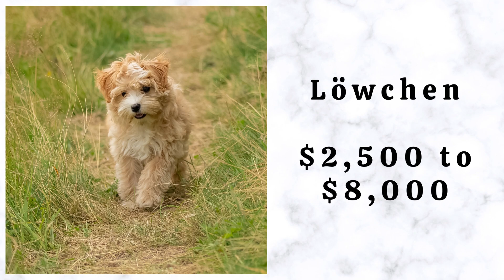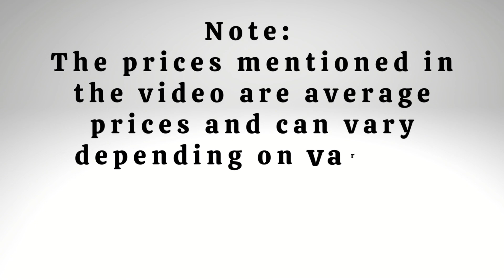Most Expensive Dog Breeds In the world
10 Most Expensive Dog breeds in the World || दुनिया के दस सबसे महंगे डॉग्स || Top 10 Most Expensive Dog Breeds in the World || Expensive Dog Breeds
- Chow Chow - $3,000 to $8,000
- Tibetan Mastiff - $2,500 to $7,000
- Akita - $1,500 to $4,500
- Samoyed - $2,000 to $11,000
- Pharaoh Hound - $2,500 to $6,500
- Saluki - $2,500 to $5,000
- Irish Wolfhound - $1,500 to $2,500
- Afghan Hound - $2,000 to $7,000
- Löwchen - $2,500 to $8,000
- Shih Tzu - $1,500 to $4,000

Note: These are average prices and can vary depending on various factors such as the breeder, location, and demand.

➤ Other Links